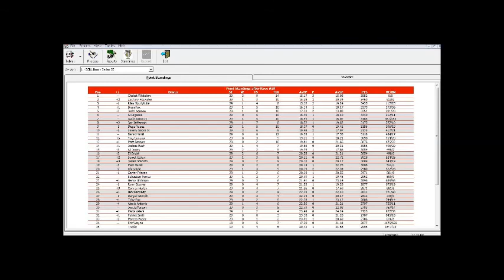SCRL Wrangler Jeans Busch Grand National Series S2 29/35 - Coca-Cola 200 @ North Wilkesboro